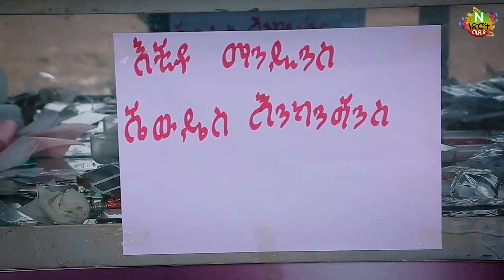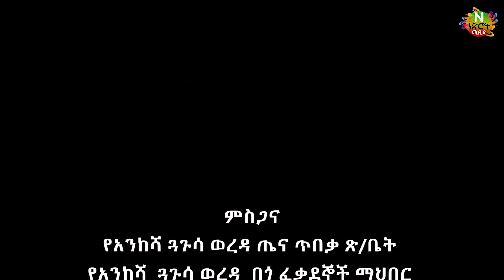Mntamr Yeneabat, Abreham Kasahun & Yosef Zelalem - Ader Valay | አደር ቫላይ | New Ethiopian Music | አገውኛ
Ethiopian Music: Mntamr Yeneabat, Abreham Kasahun & Yosef Zelalem - Ader Valay | አደር ቫላይ | New Ethiopian Music | Official Video | አገውኛ